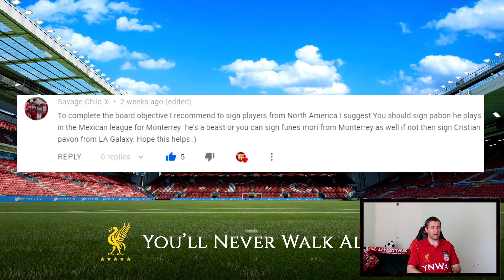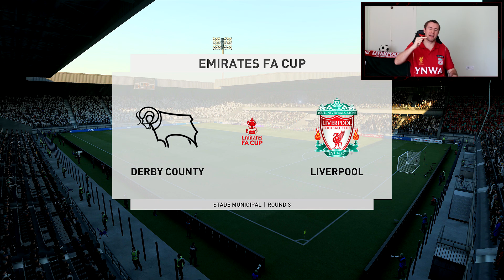FIFA 21 LIVERPOOL CAREER MODE #15 | £40,000,000 NEW STRIKER SIGNED & DEBUT!!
►What a comeback in the FIFA 21 Liverpool Career Mode!